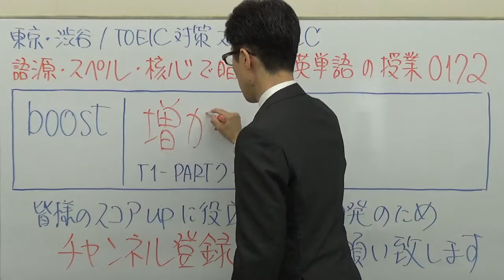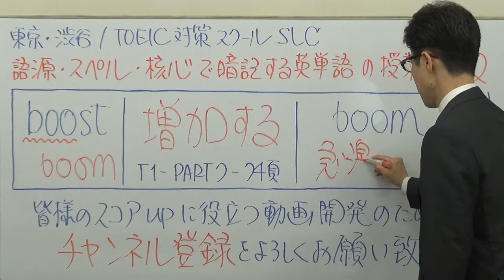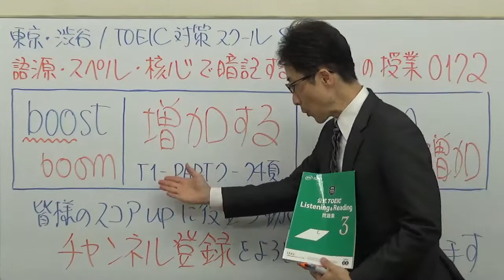TOEIC英単語の授業0172 / boostのスペルに注目！語源・スペル・核心で一生忘れない